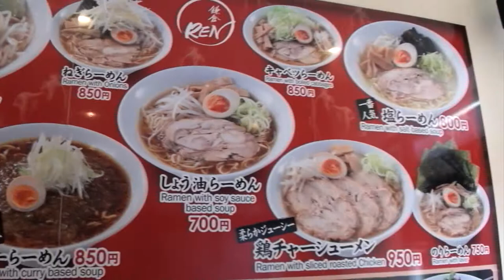Kimono & Rickshaw experience in Kamakura ,Tokyo,Japan.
This video clip was recorded during my visit to Kimono & Rickshaw experience in Kamakura, Tokyo,Japan on 12th March 2018